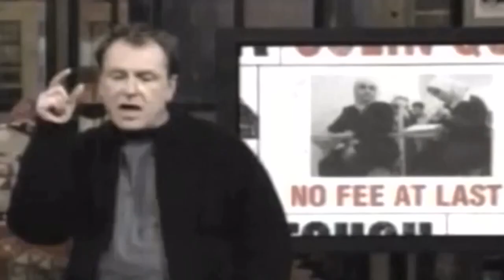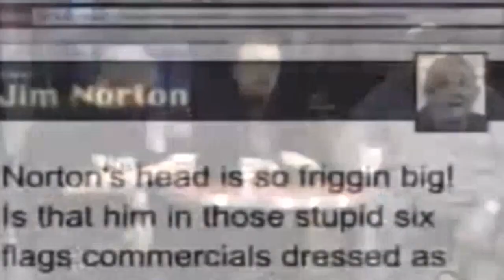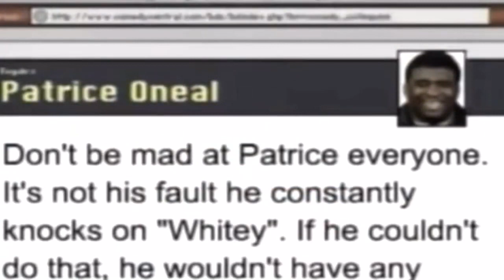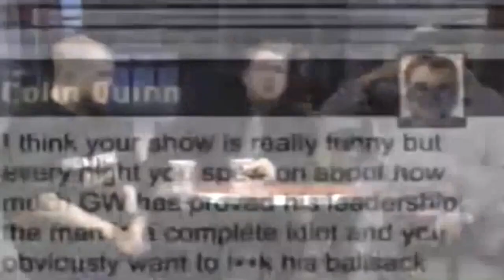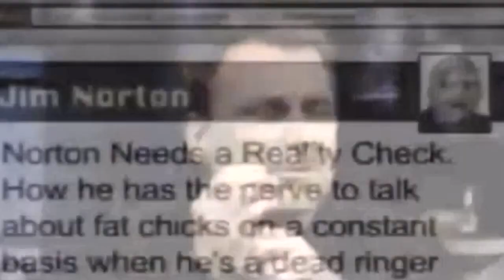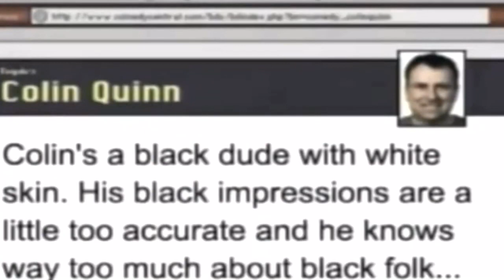090 Tough Crowd: Patrice O'Neal, Jim Norton, Mike Britt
Half scripted, half improved, fully funny. This edgy show was way ahead of its time and discussed a wide array of topics such as, politics, current events, race, and social issues. There was never a more honest show and never should have been cancelled. Glad to be a small part of helping this ground breaking show live on forever.